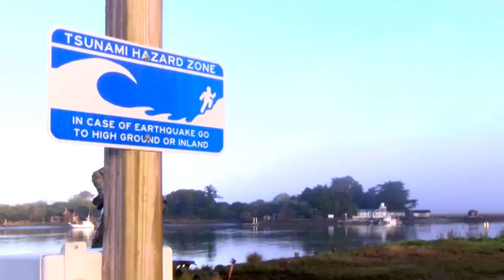Chilean Emergency Management Officials visit Cal OES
California and Chile’s partnership continues to grow stronger following a recent visit to the Golden State by officials from the National Emergency Office of the Ministry of the Interior and Public Security of Chile (ONEMI). With similar geography, natural disaster risks and a desire to learn from each other, California and Chile have partnered to share best practices, expertise, training, and information exchange designed to strengthen emergency management systems.